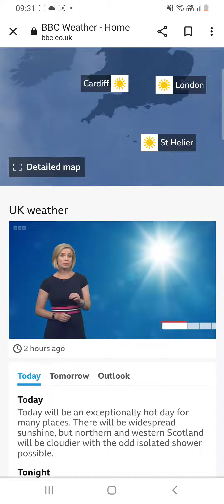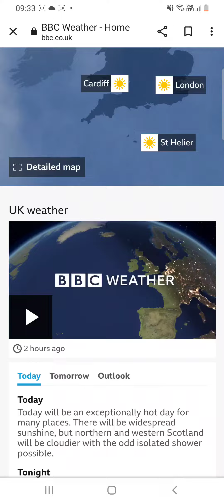Uk Weather Update